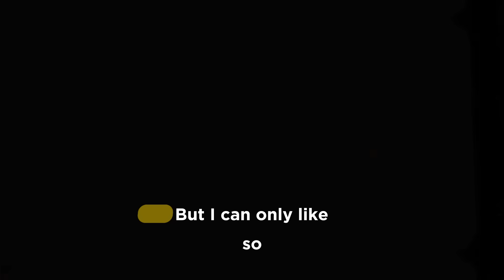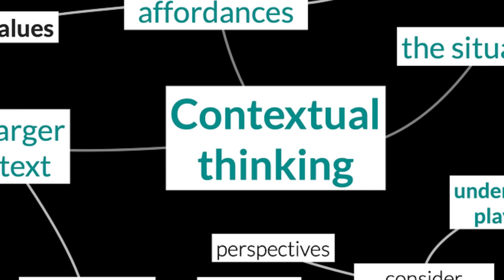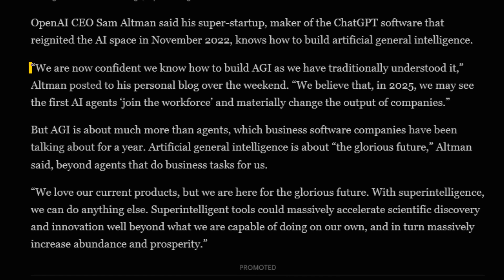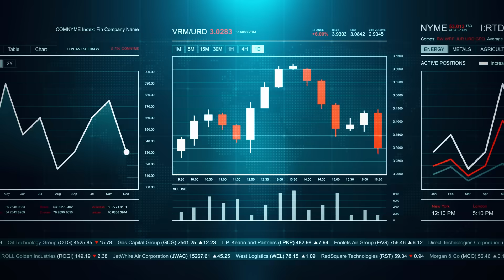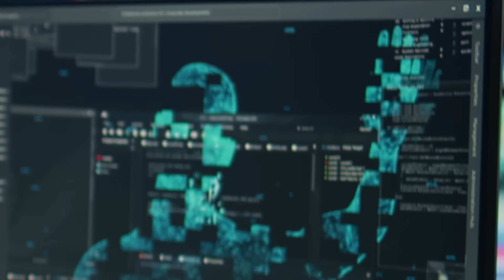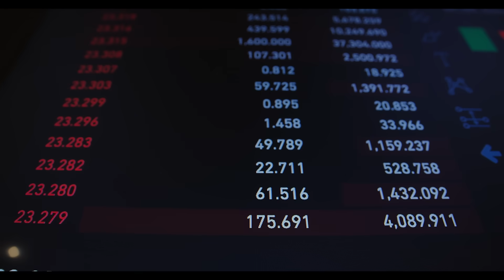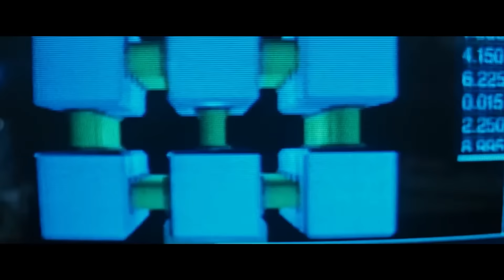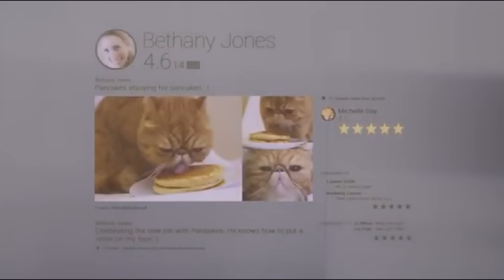The 5 "SCARY" Stages of AI | AGI | ANI | ASI | SINGULARITY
AI is evolving faster than we ever imagined. From ANI (Artificial Narrow Intelligence) to AGI (Artificial General Intelligence) and ASI (Artificial Super Intelligence), we're heading toward the Singularity—the point where AI surpasses all human intelligence. But what happens after that?
Will AI reshape the world for the better, or are we creating something we can’t control? And what is the Omega Point—the ultimate stage of AI evolution?
Get ready to uncover the 5 SCARY stages of AI and what they mean for our future.
00:00 - 00:43 Intro
00:43 - 01:33 First Stage
01:33 - 03:41 Second Stage
03:41 - 07:38 Third Stage
07:38 - 11:34 Forth Stage
11:34 - 14:54 Fifth Stage